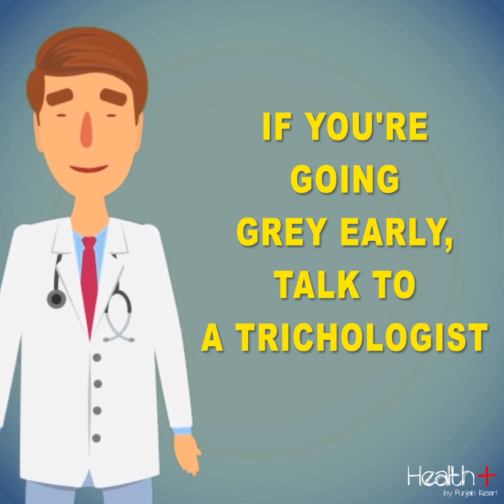Why Does Hair Turn Grey Early?